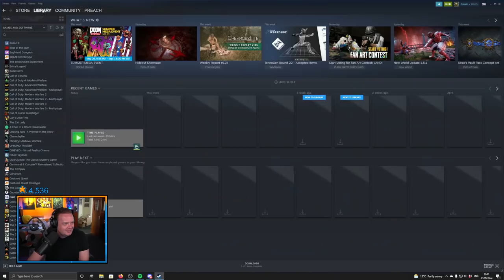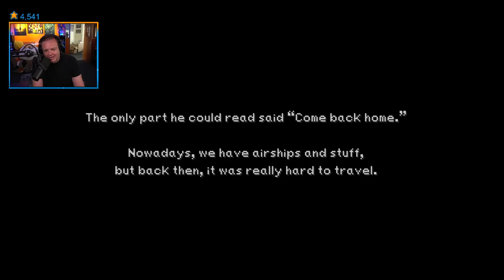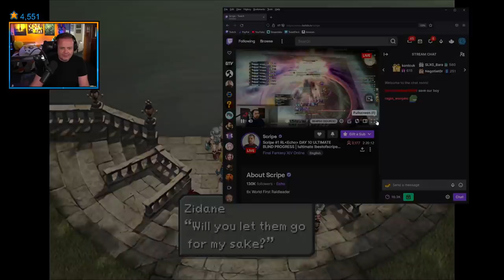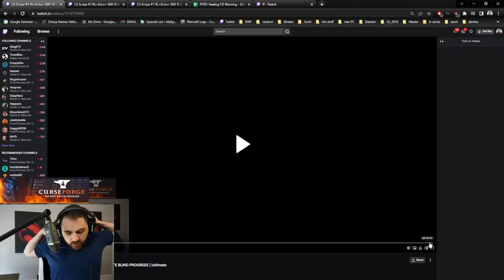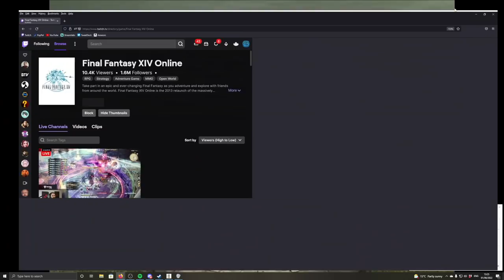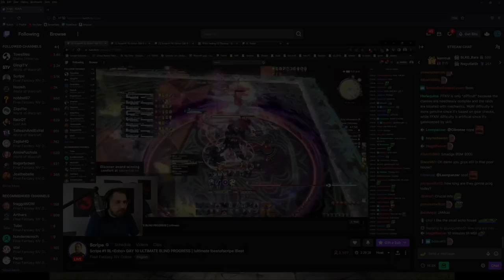FF9 - Part 6